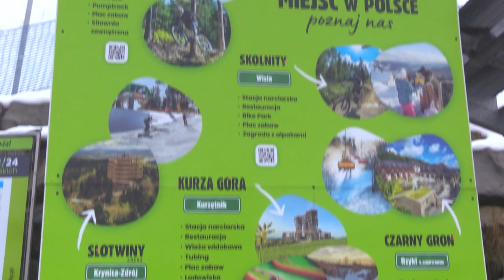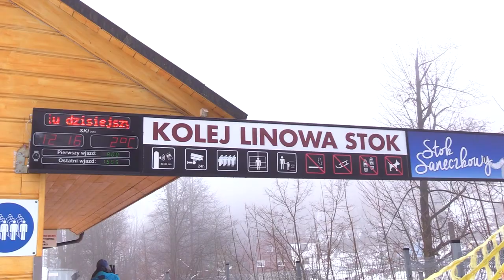Wisła gotowa na zimę 14.12.2023